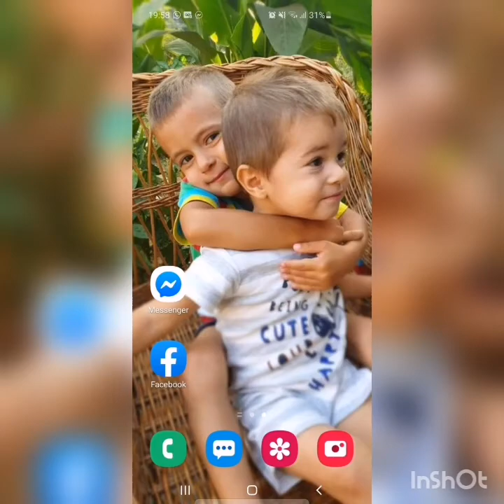Costica de la Ploiesti - dedicație mentoru' din fetești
Pentru melodii cu dedicație personalizata 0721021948 whatsapp costica de la Ploiești